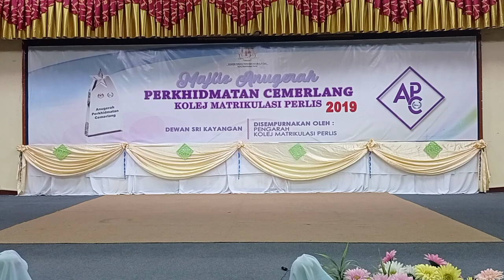Deklamasi sajak karya : Nimsa M.J. Berjudul INSPIRASI KAMI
Deklamasi Puisi berjudul INSPIRASI KAMI nukilan NIMSA M.J.
Anugerah Perkhidmatan Cemerlang Kolej Matrikulasi Perlis.